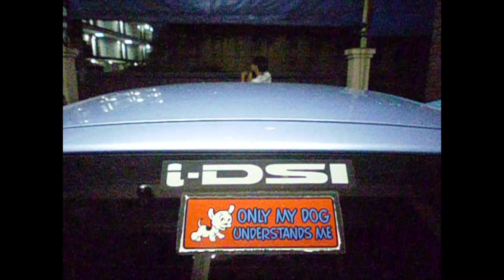vase 03:23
by poom & oh